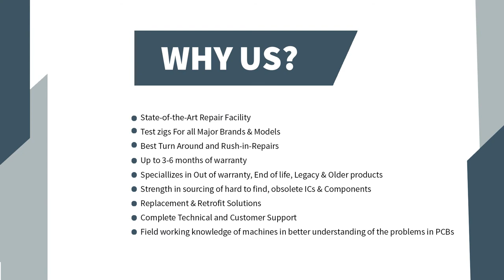Allen Bradley 5130-RM1A PLC